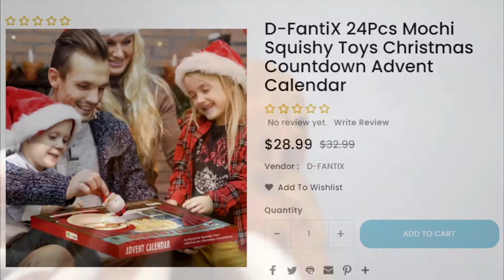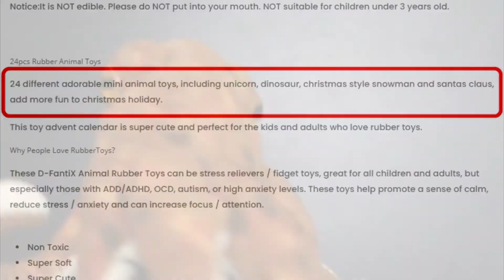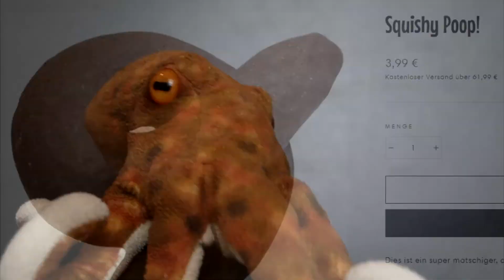sQuisHys aDventsKalenDer 2020 TAG 23: sQuisHys aDventsKalenDer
Der brandneue Adventskalender geschmackfreier Geschenke, 2020-Edition - präsentiert von mir: Squishy!